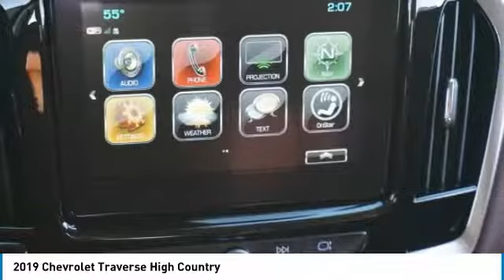2019 Chevrolet Traverse Loveland CO T19146